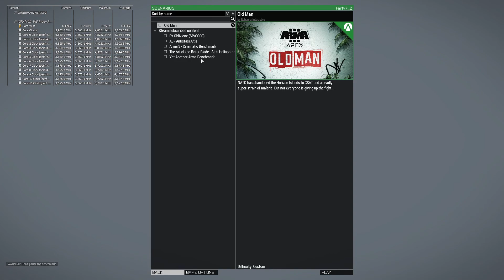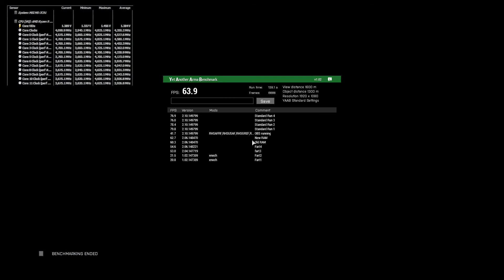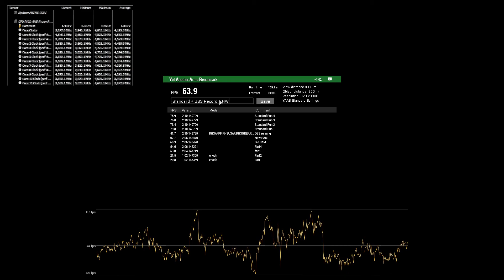Arma 3 YAAB run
While recording in OBS...
Standard Settings on.
5900X, 16gb 3600mhz 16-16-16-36 RAM, 1800mhz FCLK (Match Ram), GTX 1060 6GB.
1920x1080, ultra quality for most things except no motion blur or PiP, low particles.
Last few scores done just before this were without OBS (+10 FPS).